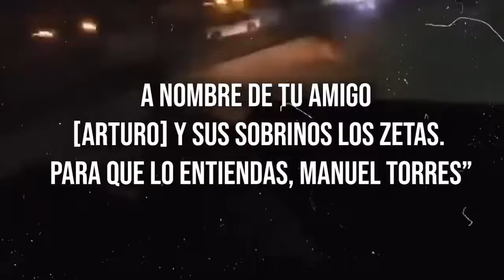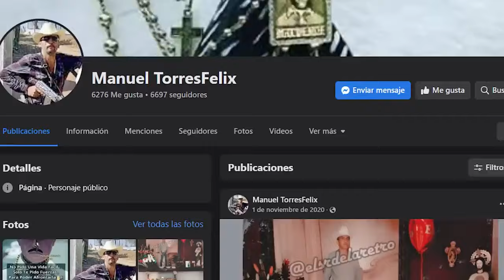🔴ULTIMA HORA: El M1 se Venga del Brutal Asesinato de su Hijo